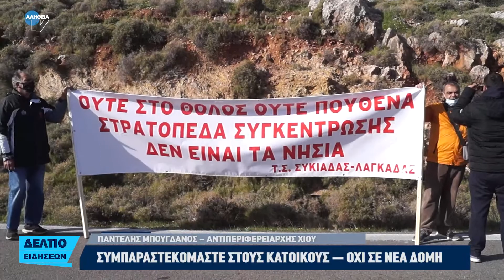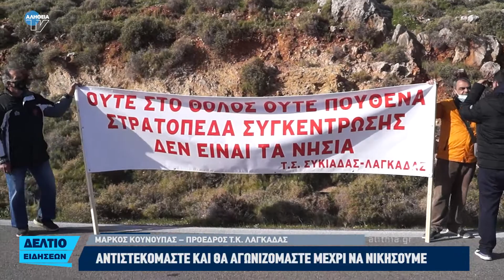Δεν υποτασσόμαστε στην αντιλαϊκή πολιτική της κυβέρνησης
Με στόχο να εναντιωθούν σε κατασκευή κλειστού ΚΥΤ μεταναστών στην περιοχή του Θόλους οι τοπικές Κοινότητες Βροντάδου, Καρδαμύλων, Λαγκάδας και Συκιάδας αντέδρασαν το Σάββατο κατ' αρχάς με κλείσιμο της επαρχιακής οδού Χίου - Καρδαμύλων.
Παρούσα στην κινητοποίηση η Π.Ε. Χίου δια περιφερειακών συμβούλων αλλά και του χωρικού αντιπεριφερειάρχη Παντελή Μπουγδάνου που εκδήλωσε γι άλλη μία φορά τη συμπαράστασή του στους κατοίκους αλλά και την αντίθεσή του για τη δημιουργία νέας δομής στο νησί.
Το ίδιο δήλωσαν και ο περιφερειακός σύμβουλος της ΛΑΣ Β. Αιγαίου, Γιώργος Αμπαζής και ο Πρόεδρος του Ν.Τ. Χίου της ΑΔΕΔΥ Μάρκος Σκούφαλος.
Ο Θόλος και το νησί μας δεν πρέπει να γίνουν φυλακή προσφύγων δήλωσε η νέα συντονίστρια της Ν.Ε. Χίου του ΣΥΡΙΖΑ/ΠΣ Βάσω Μιχαλοπούλου, κάνοντας μνεία και στην ιστορικότητα της περιοχής, ενώ από το Τ.Σ. Βροντάδου η Αγγελίνα Σκουφάλου τόνισε ότι αυτό που χρειάζεται δεν είναι νέα δομή αλλά απεγκλωβισμός των προσφύγων και μεταναστών από τα νησιά.
Της συγκέντρωσης ακολούθησε αυτοκινητοπορεία προς το κέντρο της πόλης.